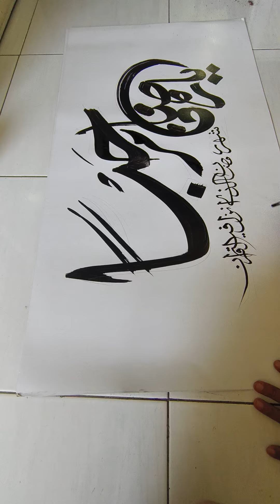kaligrafi marhaban yaa ramadhan#khot belajarkaligrafi calligraphy seni art tutorial #